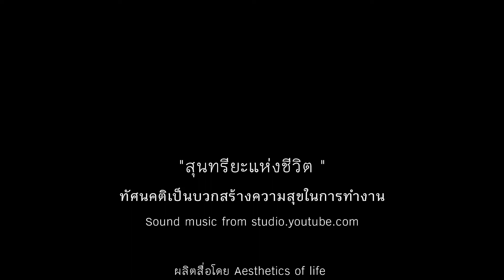สุนทรียภาพแห่งชีวิต : ทัศนคติเป็นบวกสร้างความสุขในการทำงาน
ทัศนคติเป็นบวกสร้างความสุขในการทำงาน
ชีวิตการทำงานมีเรื่องราวต่าง ๆผ่านเข้ามา และบ่อยครั้งก็อาจจะหลงลืมความแน่วแน่ในการเริ่มต้นทำงานไปบ้าง
การมีข้อคิดที่ยึดถือจะช่วยให้การทำงานมีจุดหมายมากขึ้นในแต่ละวัน และช่วยสร้างทัศนคติที่ดีต่องานที่ทำ ด้วยการทำงานที่มีแต่แง่บวกมีประสิทธิภาพในการผลักดันงานให้ออกมามีคุณภาพ เพราะทัศนคติที่ดีจะช่วยให้มองภาพต่าง ๆชัดเจนขึ้น มองเห็นปัญหาและการแก้ไขได้อย่างเฉียบขาด

 และนี่คือข้อคิดที่ควรยึดถือเพื่อเป็นแรงบันดาลใจในการทำงาน นะครับ ผมขอเรียกว่าข้อคิดเพื่อเติมไฟในการทำงาน นะครับ มีอะไรบ้าง..
1. อย่ากลัวคำวิจารณ์ เวลาทำงานแล้วมีคำวิจารณ์ตัวงานกลับมา จงมีสติและพิจารณาเนื้อความ บ่อยครั้งที่คำวิจารณ์เหล่านี้ช่วยพัฒนางานให้ดีขึ้นในครั้งหน้า
2. อย่าลืมว่า งานคือเงิน เงินคืองาน บันดาลสุขการทำงานจะก่อให้เกิดรายได้ไม่มากก็น้อย เป็นค่าตอบแทนจากการทำงาน นำไปใช้จ่ายรวมถึงซื้อความสุขในรูปแบบต่างๆได้
3. เราในวันนี้ดีกว่าเราในเมื่อวาน มนุษย์มีทักษะในการเรียนรู้และจดจำ การทำงานก็เป็นการสั่งสมประสบการณ์ และช่วยให้ในแต่ละวันเราเกิดการพัฒนาขึ้นอย่างต่อเนื่อง
4. ทำทุกอย่างให้ดีที่สุด คำพูดทรงพลังในทุกยุค คำว่าดีที่สุดไม่ได้หมายความว่าไม่มีข้อผิดพลาด แต่คือการทำบางอย่างให้ออกมาสมบูรณ์แบบ ในช่วงเวลานั้น ภายใต้ข้อจำกัดที่มี ต่อให้มีข้อผิดพลาดก็ยังคงเป็นผลงานที่ดีที่สุดเสมอ
5. คิดบวกอยู่เสมอ เคยมีคำกล่าวว่าความคิดเป็นสิ่งที่ทรงพลังที่สุด การทำงานโดยคิดบวกอยู่เสมอ จะช่วยให้มีความสุขในการทำงาน เพราะมองแต่สิ่งดี ๆ เป็นเรื่องที่ปรับใช้ได้กับทุกอย่างในชีวิต เป็นคำคมเพื่อให้กำลังใจตัวเองและเพื่อนร่วมงาน
6. ทุกปัญหามีทางแก้เสมอ คำพูดที่ได้ยินจนชิน แต่มันคือความจริง
 เพราะทุกครั้งที่พบเจอเรื่องที่คิดว่ายากที่สุดในชีวิต เราก็ก้าวผ่านมันมาได้ทุกครั้ง
7. ทุกคนล้วนเคยทำผิดในภาษาอังกฤษ “Humans Error” เป็นคำนิยามถึงความผิดพลาดของมนุษย์ในการทำงาน เพราะมนุษย์ไม่ใช่เครื่องจักร ไม่ใช่โปรแกรม การทำอะไรผิดพลาดคือเรื่องปกติ และมนุษย์จะเกิดการเรียนรู้เพื่อพัฒนาต่อไป
8. ทำงานหนักวันนี้ เพื่อจะสบายวันหน้า เป็นคำพูดยอดนิยม การทำงานหนักตั้งแต่แรกจะช่วยสั่งสมประสบการณ์ และรู้วิธีการทำงานที่เร็วขึ้น อีกนัยหนึ่งคือการทำงานเยอะก่อนแล้วงานจะลดน้อยลงภายหลัง
9.สร้างมิตรดีกว่าศัตรู การทำงานที่ต้องประสานงานกับหลายฝ่าย อาจจะเกิดการกระทบกระทั่งกันบ้าง แต่ไม่ควรบาดหมางใหญ่โต เพราะจะส่งผลต่อการทำงานร่วมกันในครั้งต่อไป
10.ทีมเวิร์คพางานเวิร์ค ส่วนใหญ่การทำงานมักจะทำงานเป็นทีม หากทีมสามารถทำงานประสานกันได้ดี งานที่ออกมาก็จะออกมาดีเช่นกัน ทีมที่ดีจึงควรพูดคุยกันทุกขั้นตอนอย่างตรงไปตรงมา

ขอบคุณท่านผู้ชมทุกท่านด้วยนะครับที่รับชมรับฟังมาถึงตรงนี้ เพื่อเป็นกำลังใจให้ผมสร้างสรรค์คลิปใหม่ๆออกมากรุณากดไลค์ กดแชร์ กด Subscribeให้ผมด้วยนะครับ
พบกันใหม่ในคลิบต่อไป สวัสดีครับ
"สุนทรียะแห่งชีวิต"
บรรยาย โดย ผู้ช่วยศาสตราจารย์ฉัตรชัย ศิริพันธุ์
ผลิตสื่อโดย Aesthetics of life
22 / 7 / 2565